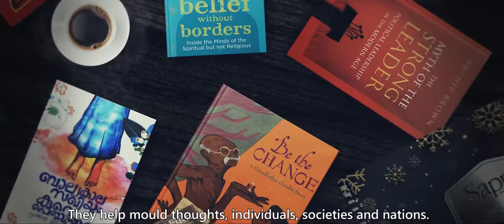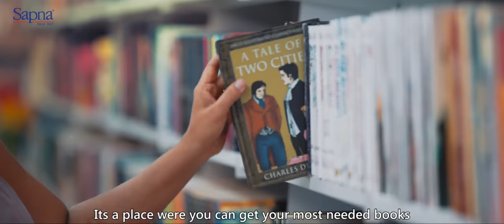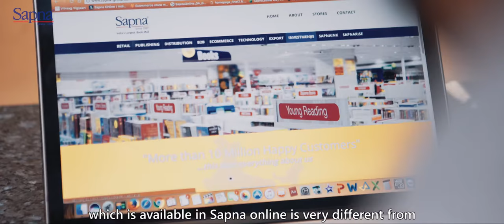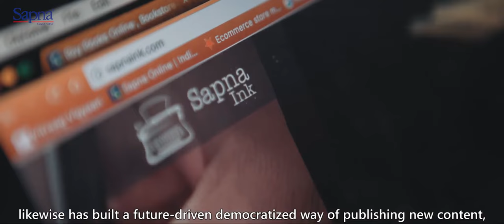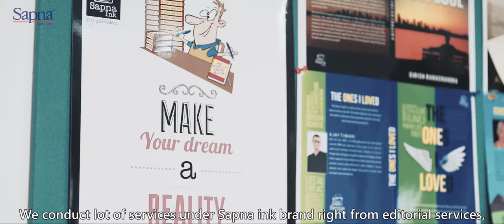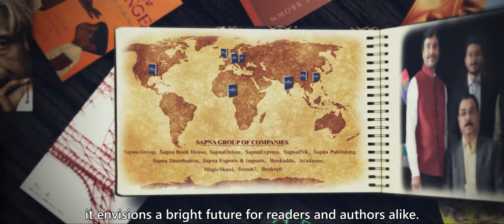Journey of Sapna Book House and the future (with Subtitle)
In 1967, Mr Suresh Shah, the founder of Sapna-Group came to Bangalore from Mumbai and set up a 10 X 10 sq feet of a bookshop, the humble beginning of Sapna.

51 years on, Sapna has expanded beyond its Retail Business to encompass Publishing, Pan-India Distribution, Ecommerce, Manufacturing, Technology, University Supplies,School Connect Programmes as well as Corporate Distribution .

 For readers in Southern India, the 18+ Large format Sapna Book Malls have become a part of their lives.

 In their schooling days, they walked hand-in-hand with their parents into Sapna to look for books; now, they walk hand-in- hand with their children for books and beyond!

Embrace the Journey for this is no ordinary tale. This is a tale of tremendous hardship with a vision to impact the world.